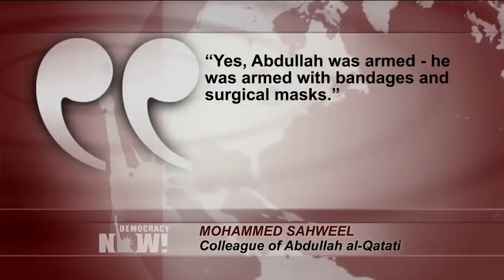Plight of over 1million Uighurs in China.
According to UN reports

Based on creative Commons from:
DN Top U S  & World Headlines — August 13, 2018